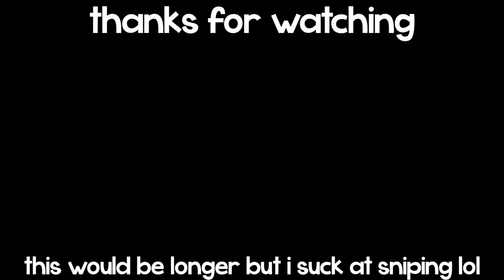The BLUE DOT Makes SNIPING So EASY In Modern Warfare! (Best Reticle)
This Blue Dot Is So Much Better Than The Default Reticle. It is really annoying to get but once you do get it, you'll hit so many more shots due to it being less distracting than the others. If you are into sniping, I'd recommend unlocking it.

AX-50 Setup: 17.0 Factory Barrel, Tac Laser, Singuard Arms Assassin, Stippled Grip Tape, Focus
HDR Setup: Tac Laser, FTAC Stalker-Scout, Focus (Perk), Bipod
MK2 Setup: Tac Laser, Sniper Scope, FSS MK2 Sport Comb, Stippled Grip Tape, Focus (Perk)
KAR98 Setup: Tac Laser, Sniper Scope, FTAC Sport Comb, Stippled Grip Tape, Focus (Perk)

cheers lads